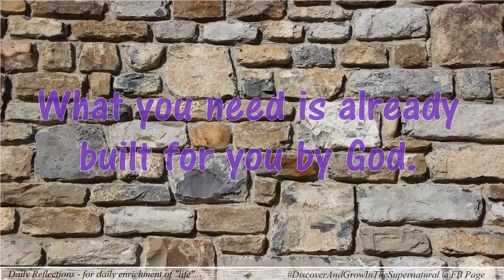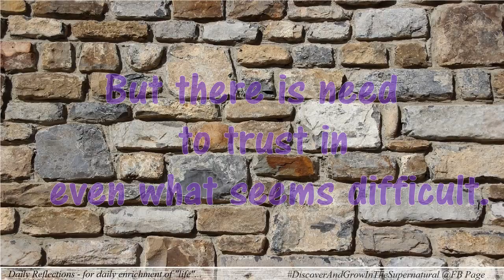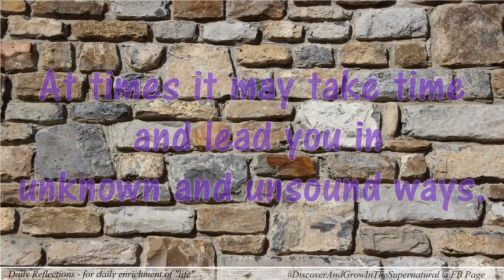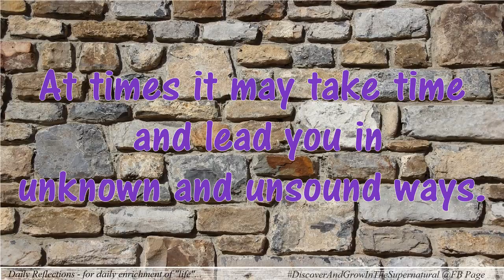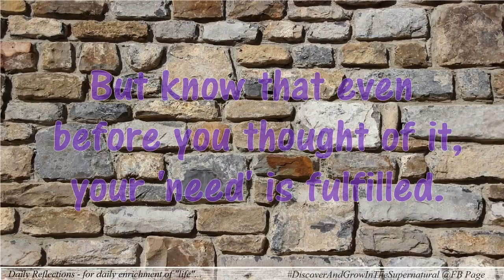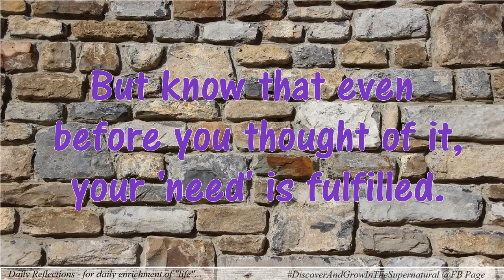Daily Reflections! Discover and Grow in the Supernatural - Jan 19, 2016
Our human mind may go through different reasoning and guessing possibilities even when God has already arranged something for us that is quite difficult or even impossible.

But it's a matter of only trusting God and claiming it or getting it in our lives which is already kept ready for us.

Inspirations taken from the Bible - Daily Readings:
First Readings: 1 Samuel 16.1-13